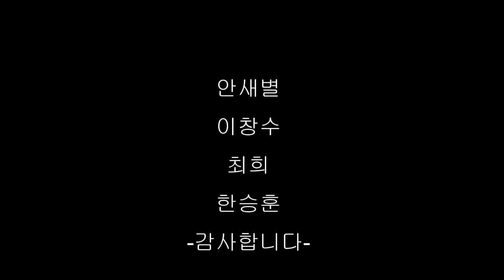화학ucc wmv9고화질3m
화학-원소